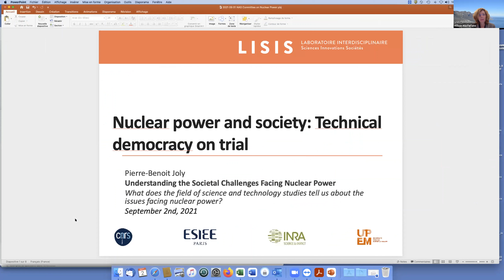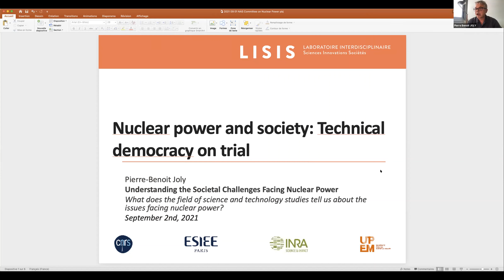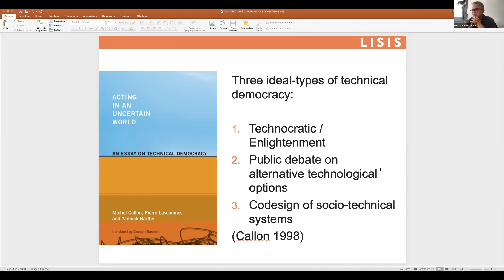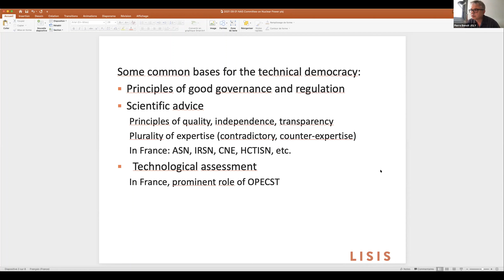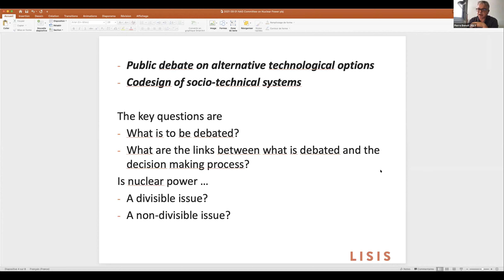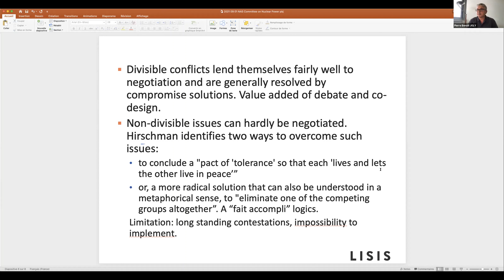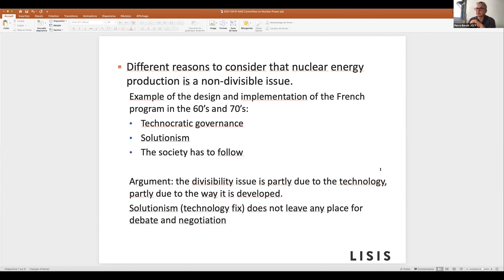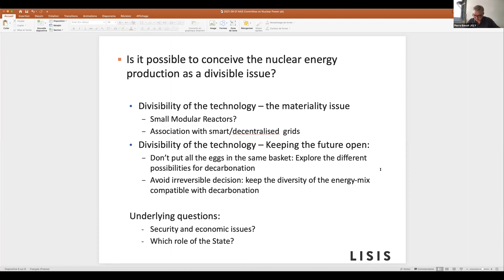Pierre-Benoit Joly - Nuclear power and society: Technical democracy on trial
The National Academies of Sciences, Engineering, and Medicine held a workshop in September 2021 to explore societal challenges facing nuclear power.  The workshop looked at the nuclear industry’s history of public engagement, lessons learned from siting facilities in other industries, and best practices for community outreach from the social sciences. This straight to recording is of Pierre-Benoit Joly’s presentation on what science and technology studies tell us about issues facing nuclear power.